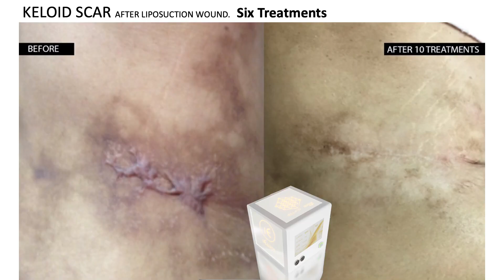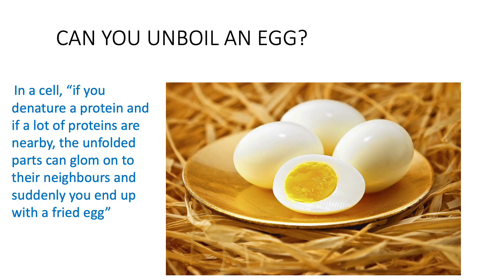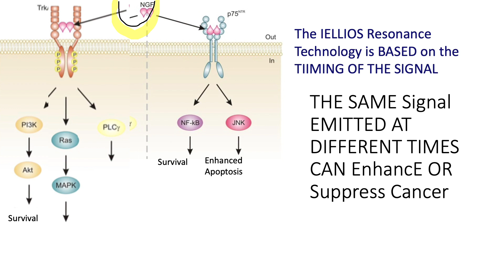Final 2023 IELLIOS Max Tech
IREPAIR Skin uses ultra-low proprietary energies to send artificial intelligence blueprint signals through the skin’s keratinocyte cells.  Signals spread throughout the skin, muscle and bone structures via resonance filling in missing parts of biological signaling sequences thus reinstating their meaning to restore cellular communications. The IREPAIR series can be used to rejuvenate & thicken the skin especially the delicate tissue under the eyes, lighten pigment, treat burns, scars, acne, rosacea, eczema treat scars & stretchmarks. Severalrecent clinical studies have shown remarkable effects on hair growth.  The IREPAIR series can drive stem cell extracts into the skin without needles based on the mathematically proven fact that at certain low energies, the electrons control the ion gates of the cells. .IREPAIR  emits signals in specific proprietary sequences & within
precise discrete times to map the time schedule
of biological signals. Cells are controlled by their biological clocks & in fact, the Nobel Prize in Physiology or Medicine 2017 was awarded for the discovery that molecular mechanisms control the entire body’s circadian rhythm.  The IREPAIR series have been successfully used in clinical practice for vaginal rejuvenation and neuropathic pain, including carpal tunnel and sciatica.  All devices have a Life Warranty &complimentary online training.  They are made and shipped out of the UK & have no consumables.